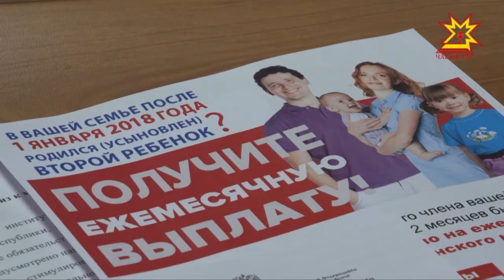С января 2018 года родителям начинают выплачивать новое ежемесячное пособие на первого ребенка.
Расширены и возможности материнского капитала, который получают семьи в при рождения второго ребенка. Эти меры социальной поддержки инициировал  президент России Владимир Путин в конце прошлого года.
(крупн): Кто может получить пособие и что для этого нужно сделать рассказали представители министерства труда республики и отделения пенсионного фонда Чувашии.